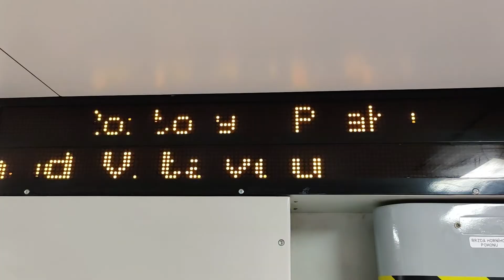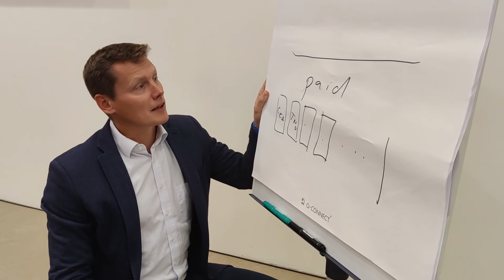AMIRES teambuilding 1-2/11/2021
After almost a year working from our homes we finally got together and enjoyed some nice time outside, visited the Brewery and brainstormed about our ideas and future.